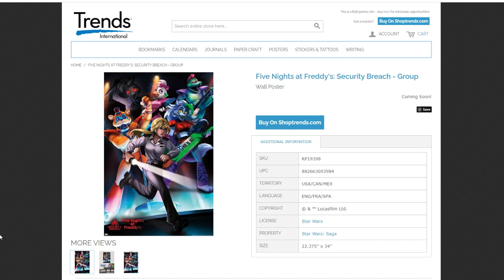NEW SECURITY BREACH POSTER LEAK | Five Night at Freddy's NEWS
The new Five Nights at Freddy's Security Breach poster has been LEAKED!